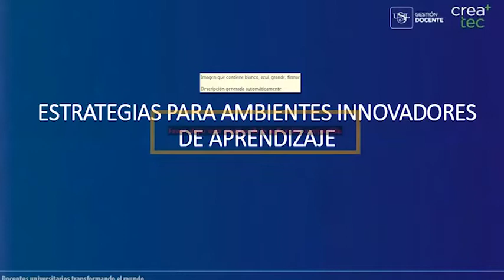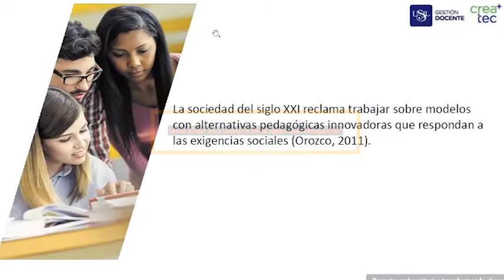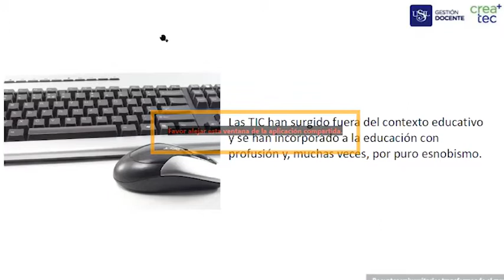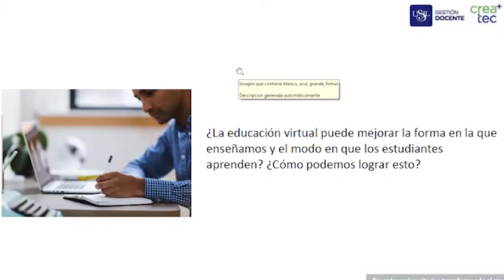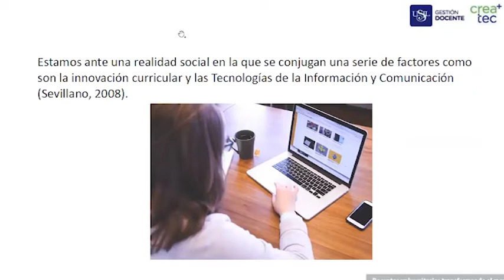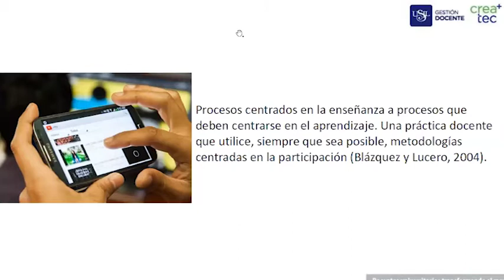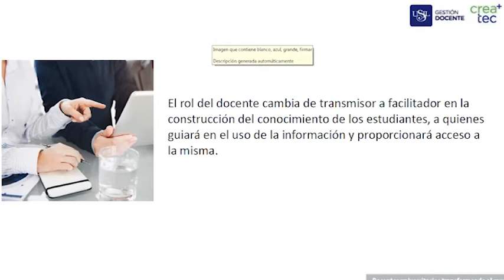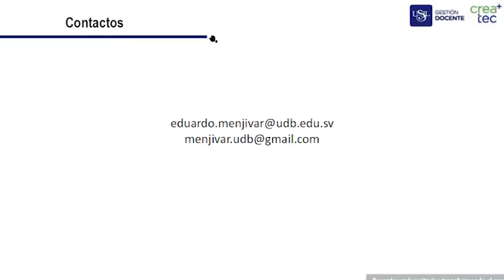Estrategias para ambientes innovadores de aprendizaje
Conoce como desarrollarte en los nuevos escenarios que nos presenta esta coyuntura nacional.